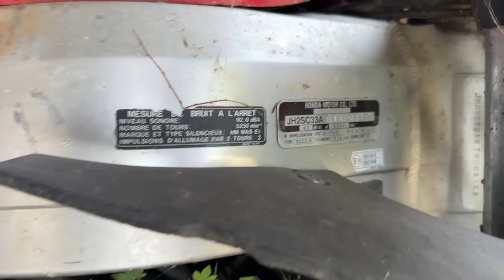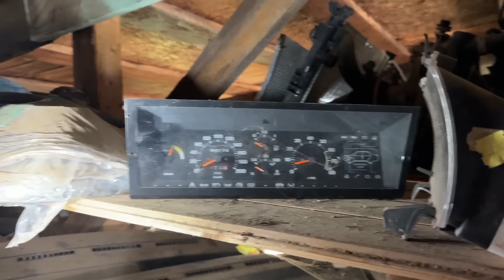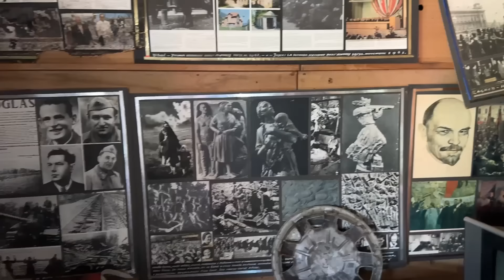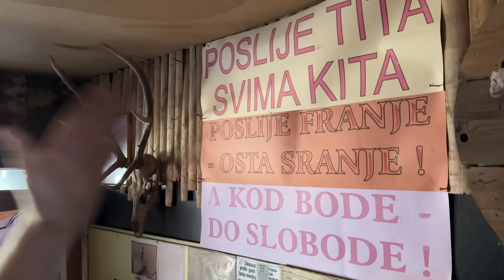Najveći Otpad Oldtimera u Hrvatskoj - DIO II - Dijelovi